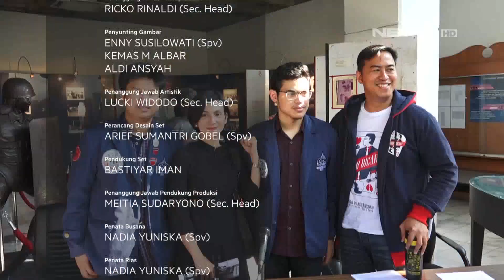Rilis Buku Kedelapan, Ini Cerita Dibalik Karya Terbaru Panji Pragiwaksono